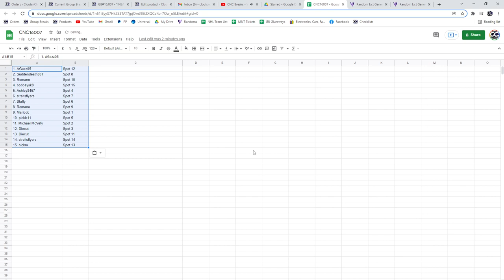CNC Infinity Memorabilia Hockey Box Break - C&C GB #16,007